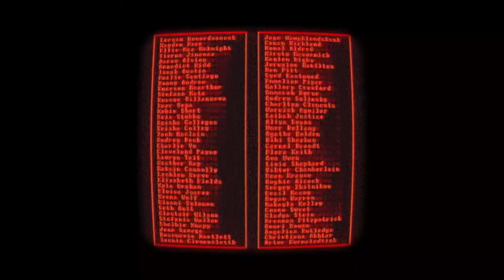Replaced Official Announcement Trailer E3 2021